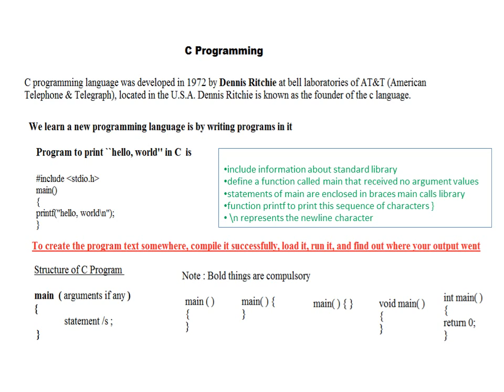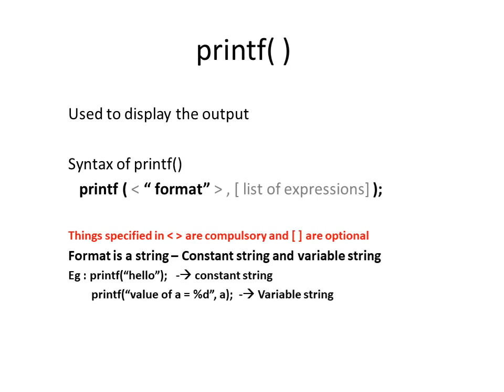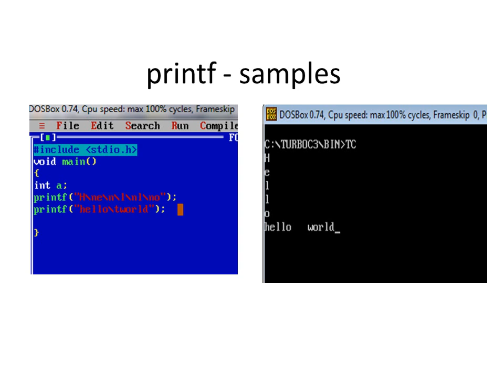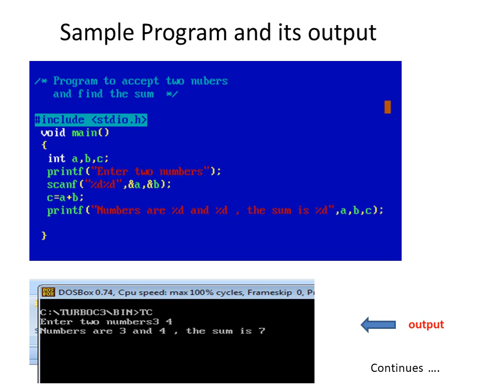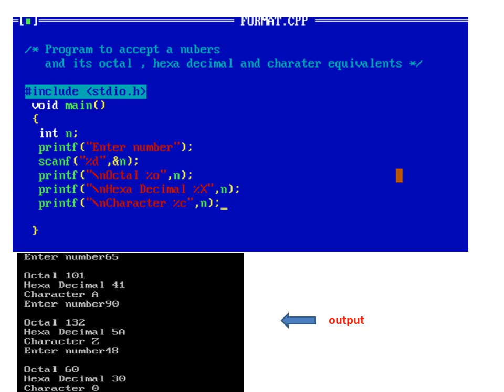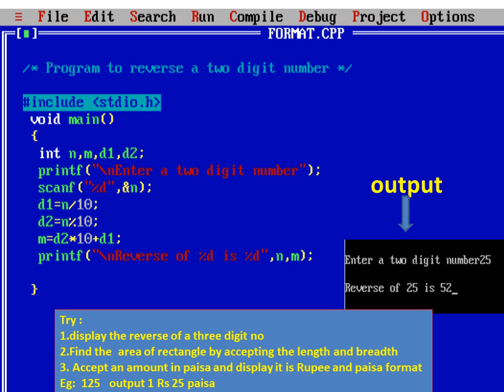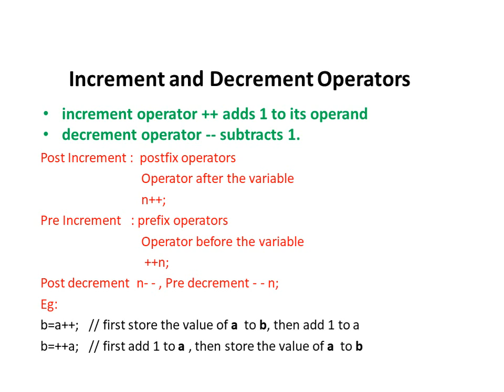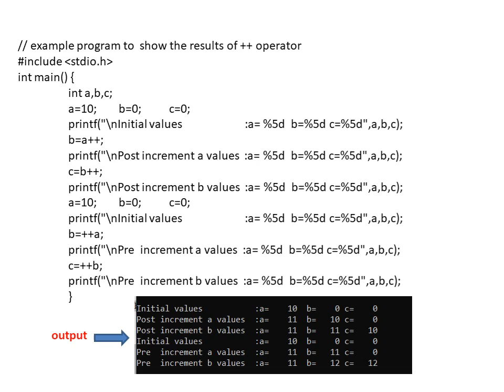C PROGRAMMING | STRUCTURE - I/O | MALAYALAM | PART 3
It covers structure of C program, Input,  output functions and Simple Programs